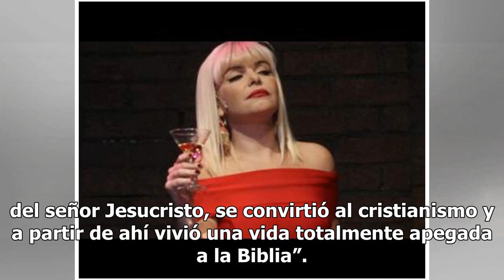Amiga de Thelma Tixou revela cómo fueron sus últimos días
Platicamos con una de la amigas más allegadas a Thelma Tixou, quien falleció el pasado 15 de enero a los 73 años de edad tras complicaciones que le trajo el ser operada de un tumor cerebral. Alma fue con quien vivió sus últimos días antes de dicha operación y esto nos dijo. Alma, estuvo los últimos ...